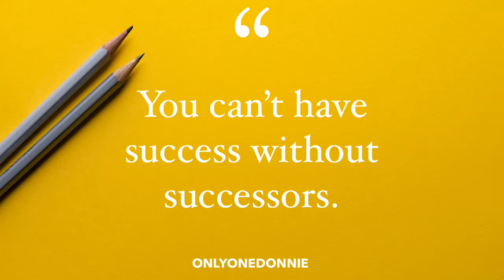The importance of leaving a legacy | Donnie Thomas | Day 30 Positivity Challenge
After completing my 30 days of positivity challenge, I’ve noticed a change in how I think, respond and act. It’s been an amazing journey met with a lot of resistance. The resistance was necessary because it made the exercise all the more effective. Resistance builds muscle (and character). At the conclusion of my challenge I understand that my purpose is rooted in helping others. Although I’ve always known this, it’s become even more prevalent. Although my worth and value is not defined by other people, a large part of my value proposition to the world hinges on intentionally proving value to others. I’m here to help as many people as I can with the gifts God has given me. I’m truly grateful for the opportunity. Peace and blessings.